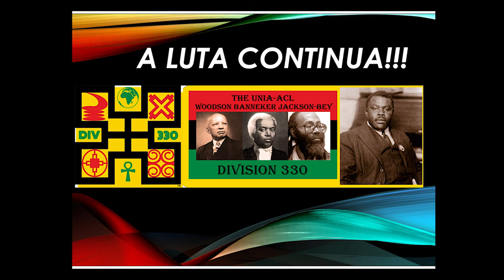2020 Garvey Day Clip - Dr Kelechi Egwim, Tim Whitt, Dr. Leonard Jeffries